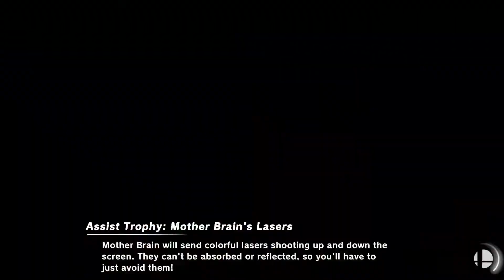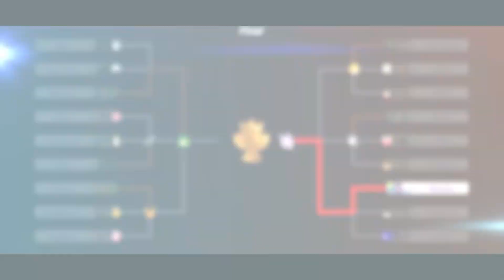Amiibo Level 1 tournament | LETS BUMP(er) THIS UP A NOTCH Smash Ultimate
Back again for another fun Amiibo tournament.